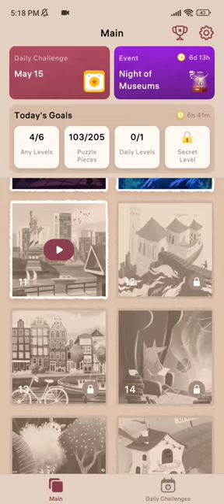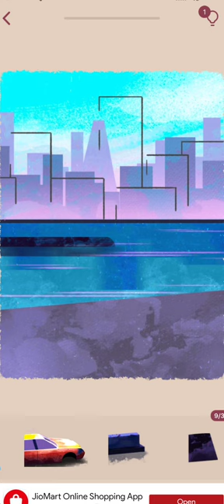Art puzzle level 11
Art puzzle level 11 Level

Art puzzle level 11 jigsaw puzzlegame puzzle artpuzzle artpuzzlegame walkthrough gameplay games at youtube by @uddi95

An original take on jigsaw puzzle games! Match pieces to reveal art pictures!

Welcome to Art Puzzle - a brand new type of relaxing game that offers you the ultimate aesthetic experience. It is a unique place where anti-stress meets jigsaw puzzle-games. Solve picture puzzles, explore beautiful landscapes and admire dreamy imagery. Try this refreshing reimagination of art games for free!

In the Art Puzzle game, you will enjoy attractive hidden pictures that come to life as you attempt to fit all the jigsaw pieces into the right places, guessing the silhouettes of art objects. It is an exciting experience that has completely revamped the traditional concepts of free art games and HD jigsaw puzzles.

Art Puzzle is a super relaxing and aesthetically breathtaking kind of art game available for free. Once you begin, you will not be able to stop playing these jigsaw puzzle games. Say farewell to boredom and stress because there are countless pictures with hidden objects. Every single painting is aesthetically stunning and ingeniously conceptualized for this relaxing art game mixed with jigsaw puzzles.

If you like calming and relaxing games like colour by numbers and smart jigsaw puzzles, you will definitely love our app! In Art Puzzle, you need to find the right place for each colour puzzle piece. As a result, you will solve the jigsaw puzzle and bring beautiful stories to life.

Our relaxing art game includes a large number of satisfying stories with hidden objects. Every picture has been specially created for this jigsaw puzzle. Each patterned puzzle is a unique multilayered artwork. Many different artists have created fascinating paintings in which you can immerse yourself. All pictures for these relaxing games are hand-drawn with original styles and techniques to make these free jigsaw puzzle games even better.

Designed as a free jigsaw puzzle app with relaxing games for stress relief, Art Puzzle will give you an opportunity to take a break and enliven your daily routine. At first sight, you may think that this colouring art game is quite simple. However, some parts of the magic picture puzzle are hidden from your eyes, so be ready for a challenge. We have created a simple but challenging tile-matching mechanic to enhance your gaming experience and to make this mix of jigsaw puzzle and picture art game even more interesting.

Discover Art Puzzle for free:

* Relaxing puzzle games with an entirely unique gaming experience.
* A perfect fusion of two popular genres - picture art games and jigsaw puzzles.
* Complete Daily Challenges, win free jigsaw puzzle games and get unique trophies.
* Join Seasonal Events, enjoy relaxing art puzzle games and get unique animated postcards.
* Jigsaw puzzle with fascinating content from top artists from all over the world, created especially for these relaxing art games.
* Stunning pictures that come to life as you complete the aesthetic jigsaw in these stress relief puzzle games.

Dive into a whole new world of relaxing art games for free: try colouring, jigsaws and feel the enchanting visual magic! Chill and relax with Art Puzzle.

puzzle
art puzzle
art puzzle level
level 11
art puzzle gameplay
art puzzle level 11 gameplay
puzzles
line puzzle string art oak level 11
line puzzle string art level 11 oak
line puzzle string art acacia level 11
line puzzle string art level 11 acacia
puzzle guy
line puzzle string art oak pack level 11
line puzzle string art oak level 11 video
how to solve a puzzle
line puzzle string art oak package level 11

jigsaw puzzle
 art puzzle ios
art puzzle apk
art puzzle game
art puzzle oyunu
art puzzle mobile
art puzzle android
puzzle game
art puzzle app store
igsaw puzzles
art puzzle google play
art puzzle walkthrough
jigsaw puzzle time lapse
art puzzle mobile gameplay
art puzzles
jigsaw puzzle tips
puzzle tips
how to do a jigsaw puzzle
puzzle hands
puzzle guy shorts